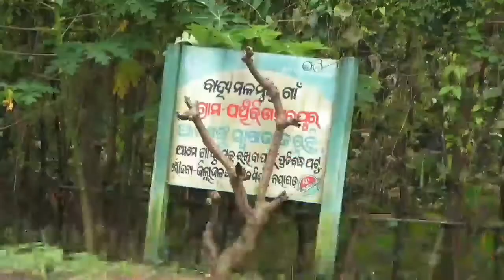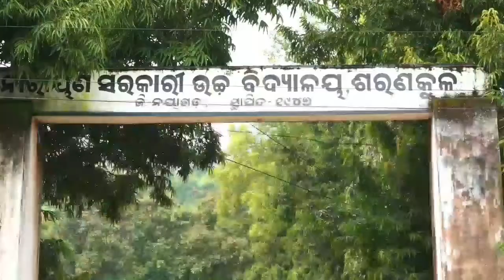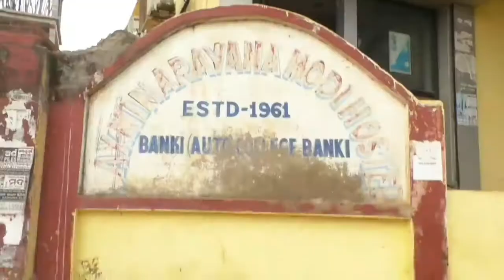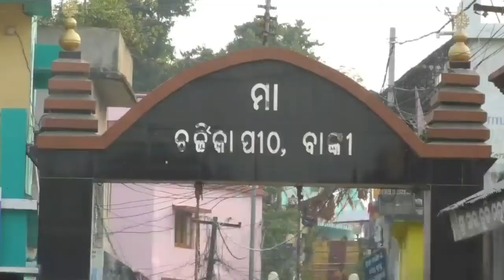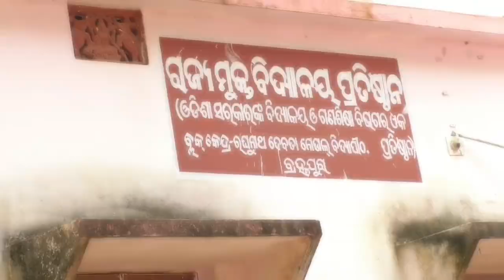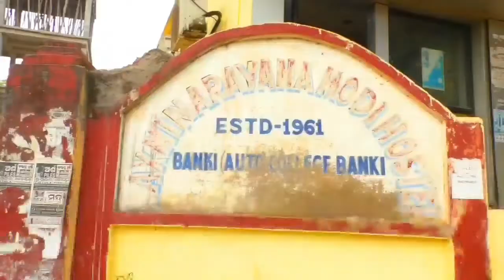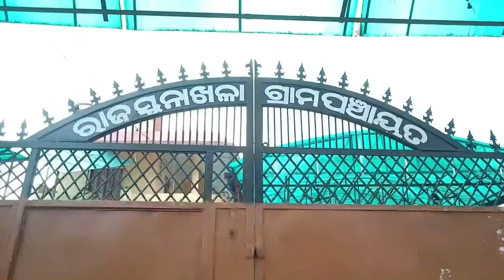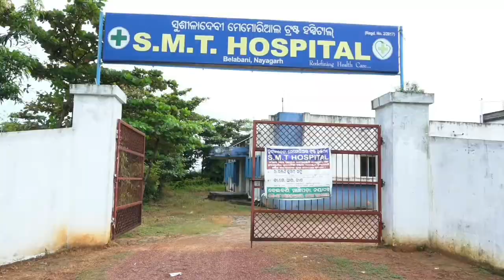50th golden jubilee anniversary video (Documentary of Dr. Baikunth and Surekha)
Documentary showing the backstory and life of the two main pillars of the Karan family